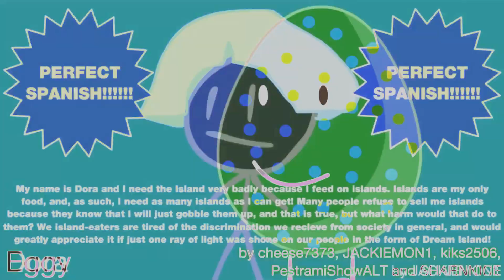BFDI Auditions in The Real G Major 4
REUPLOADED, WRONG